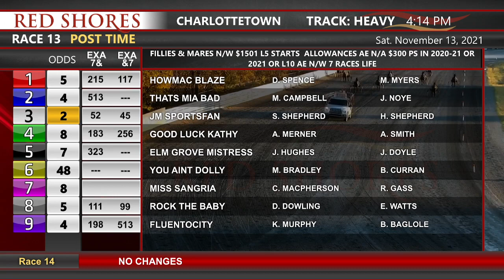CDP 2021 November 13 R13